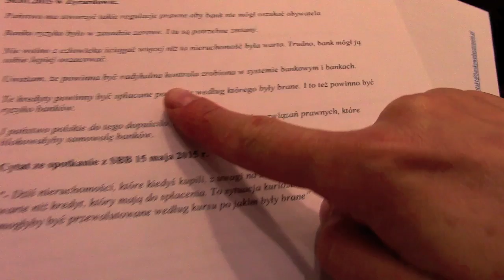Spotkanie w Pałacu Prezydenckim - SBB z pełnomocnictwem stowarzyszeń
Podczas spotkania z Prezydentem Andrzejem Dudą w Pałacu Prezydenckim w Warszawie, 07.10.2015 r. przedstawiciele Stowarzyszenia Stop Bankowemu Bezprawiu przekazali książkę Tomasza Sadlika pt. "Biała księga kredytów we frankach w Polsce". Spotkanie dotyczyło spraw dotyczących przygotowania ustawy o rozwiązaniu problemu ryzyka związanego z kredytami walutowymi. Była to okazja by zaprezentować Prezydentowi wiele aaspektów tego złożonego problemu.